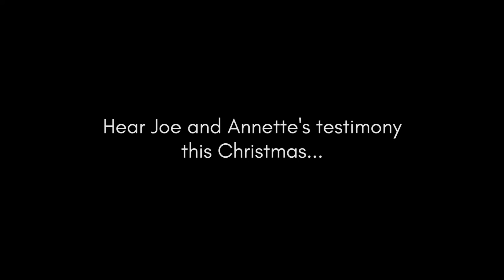Joe & Annette's Testimony | Christmas at Home 2020 Trailer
This Christmas, join us online for an hour of songs and stories telling of the Christmas Promise ☺️

This Christmas is one like no other. Many of us may feel lonely having been separated from friends and family, and some of us are struggling with health issues or caring for loved ones who are ill. This Christmas season may seem far from a celebration.

Emmanuel: God With Us is a message of hope, faith and love. You are not alone in this world.